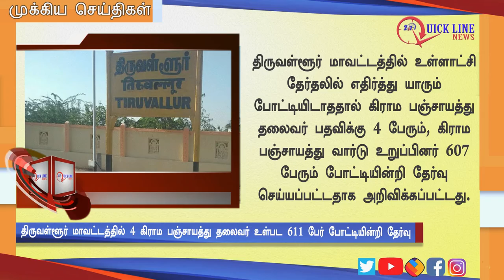NEWS | அதிகாலை முக்கிய செய்திகள் | Today's Top News | 21/12/2019 | QUICKLINENEWS